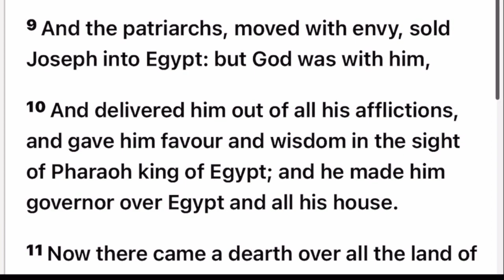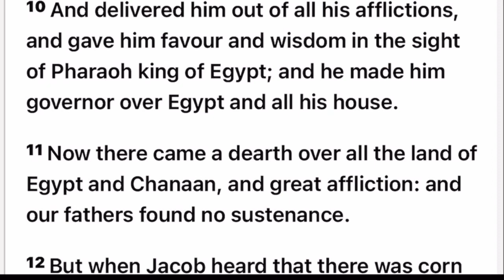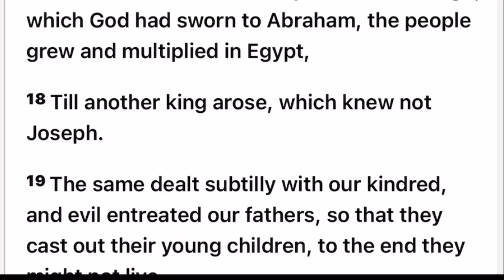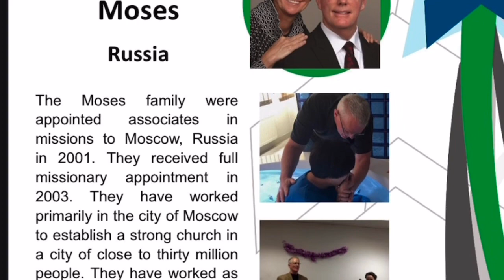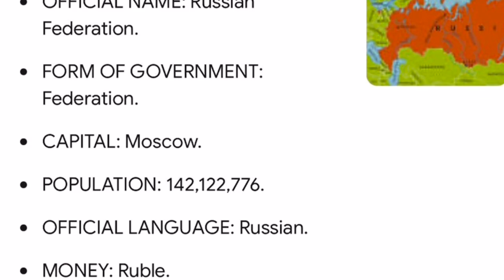Acts - Lesson 25 🌱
Tuesday 11/7
Lesson 25 - Acts 7:9-19
Stephen’s final sermon, Part 2
Joseph’s Story

Good morning and welcome to Bible Class!

Thank you to Emily from Missouri for participating today.

Our Missionary Highlights are Robert and Sheri Moses serving Europe/Middle East, Russia! 🇷🇺

Remember to speak our Faith Statement for WEEK 9:
There is a  revelation of Jesus Name baptism that is sweeping across my community as never before in the Name of Jesus!

From Abraham to Joseph ….
Everyone has their favorite Bible characters and one of my favorites is Joseph. The life of Joseph is written in Genesis chapters 37 – 50. There are many lessons that can be learned and applied by the reading of his life and the work that God did in and through him.

Joseph sold by his brethren, he was lied on by Potiphar’s wife and forgotten in prison for two years.  Yet, he was faithful and obedient.

What can we learn from Joseph? Three lessons that will inspire us that if God can use Joseph , He can use you as He can use me.

💕Sister Darla

Bible Class Worksheet link

** There are free worksheets available In PDF form (made possible by Sis. Kimberly Thorp) for this lesson to anyone who would like to access them at this link: